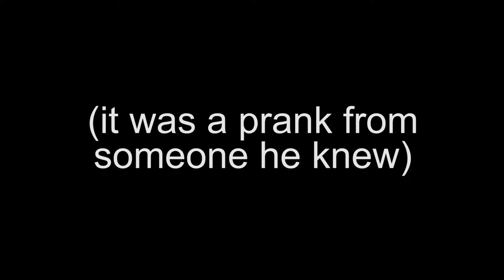CS:GO #7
Songs:
[0:04]
[1:37] slowed down a lot
[6:33]
[6:57, 8:30] by me but the drum break is from
[10:24]

i started this video in november 2019 lol